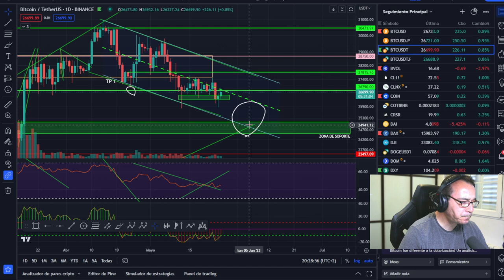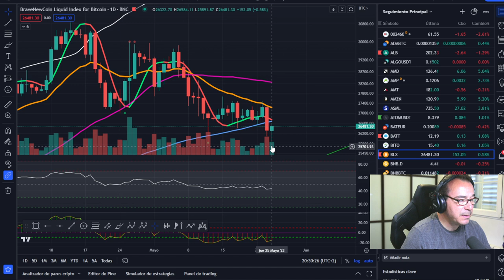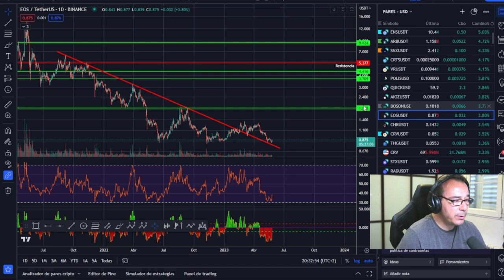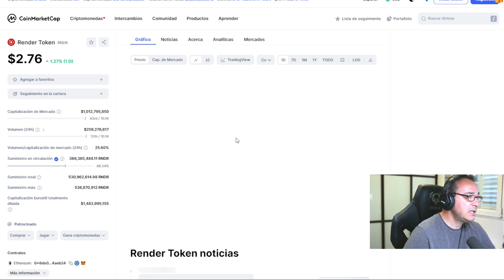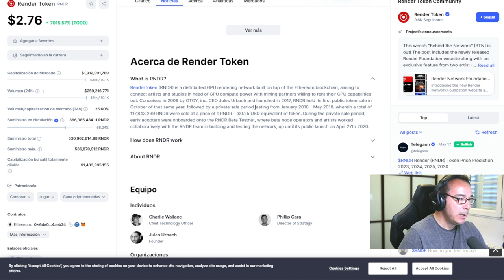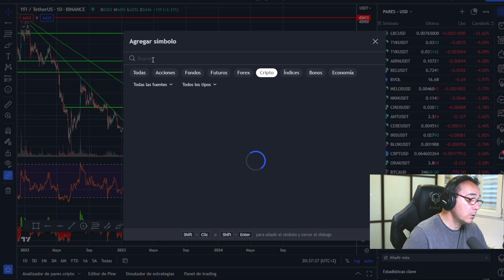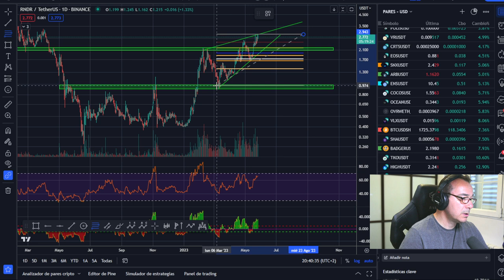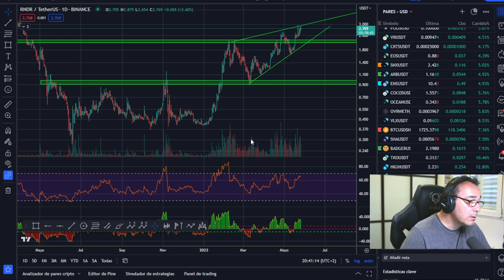🚀 BITCOIN -- ¡El mundo al revés! -- ¿Cuál es tu apuesta?👈👈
El movimiento de los mercados cada vez se parece más al mundo al revés. Estamos ante una trampa de los bajistas o realmente estamos dentro del siguiente impulso. ¿Cuál es tu apuesta al respecto?

LECTURAS RECOMENDADAS:
EL MEJOR SOBRE BITCOIN Y BLOCKCHAIN FÁCIL DE ENTENDER: